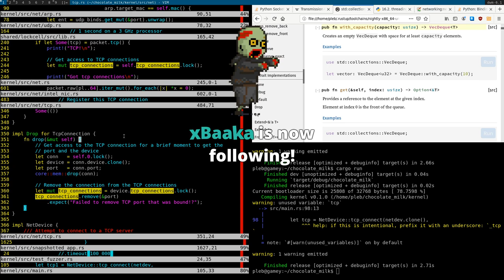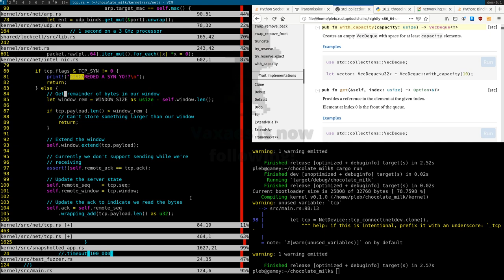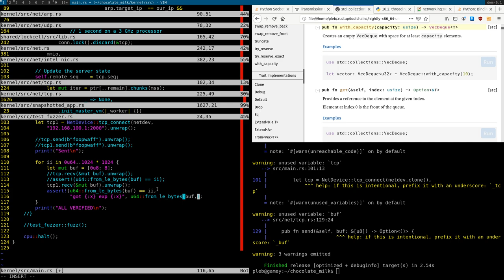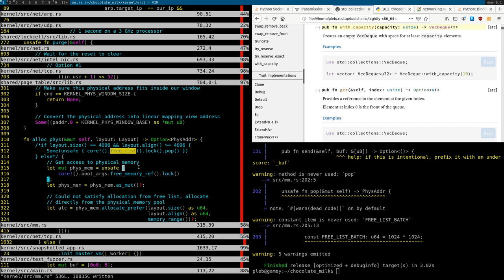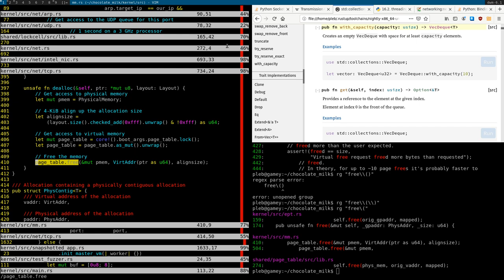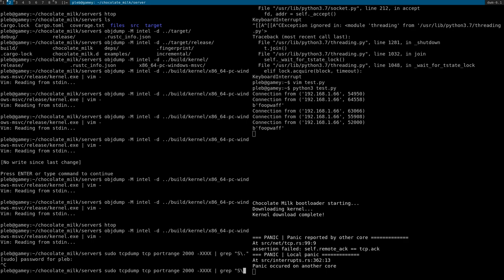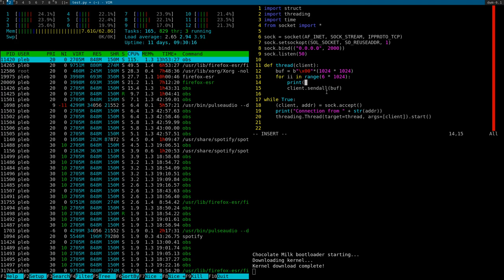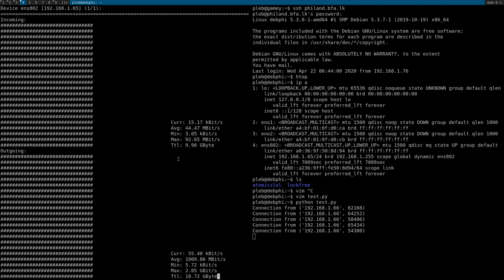Chocolate Milk: TCP Stack (Part 2/2, 2020/05/06)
We wrote a TCP stack! Definitely wrote some bugs on stream, but they've been fixed as of this upload!